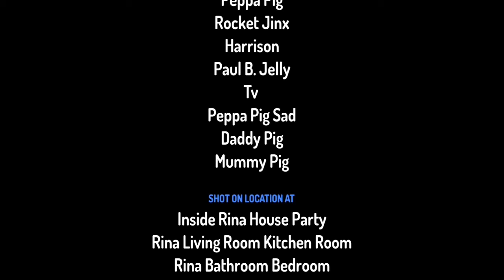Sakura School Simulator S1 E3 - Tisket Girl To School